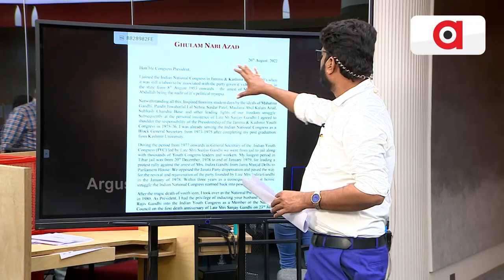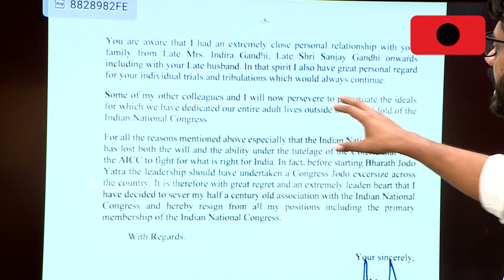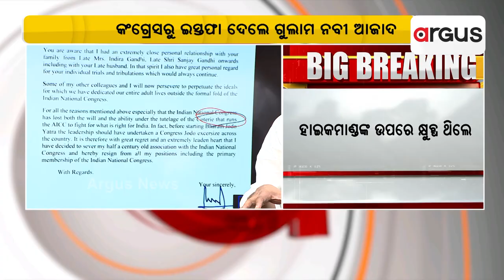Ghulam Nabi Azad quits Congress after 50 Years, resigns from all party positions